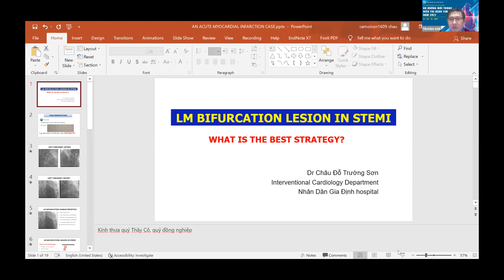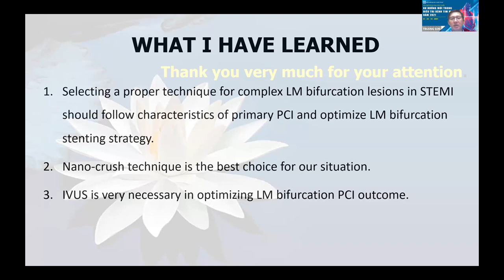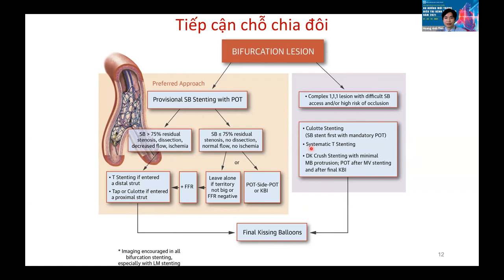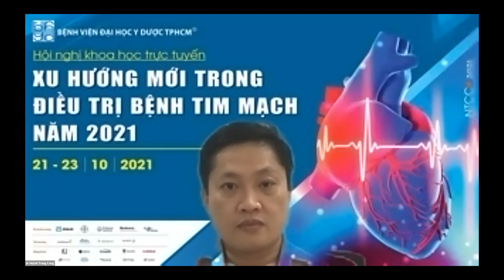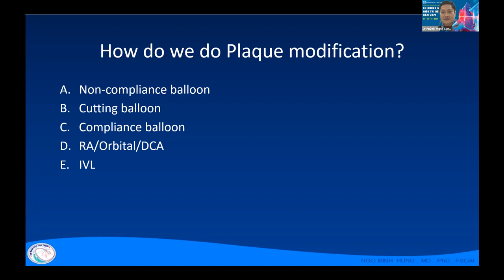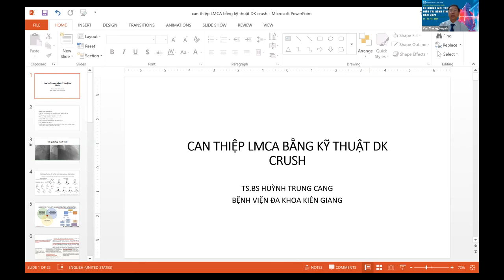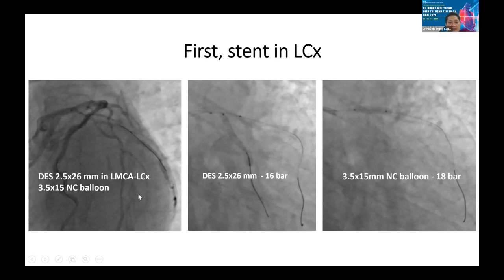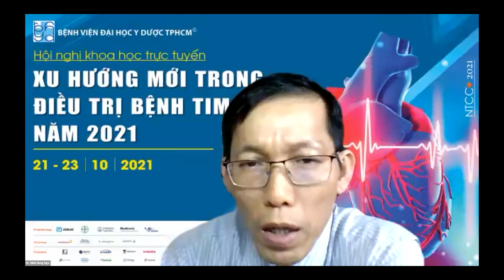Webinar 2 _ 21/10/2021: Kỹ thuật 2 Stent